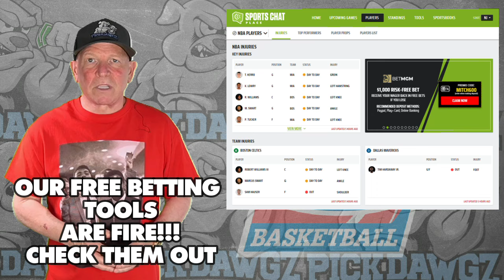Penn State vs Michigan State 2/14/24 Free College Basketball Picks and Predictions | NCAA Tips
The Michigan State Spartans take on the Penn State Nittany Lions in Wednesday's College Basketball Action. Get Mitch's College Basketball Pick and Prediction for this game.